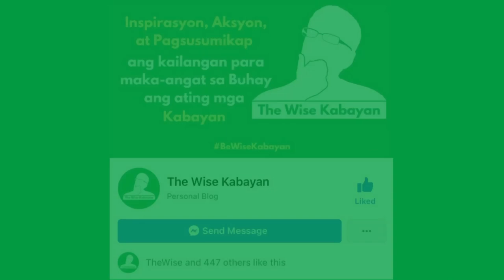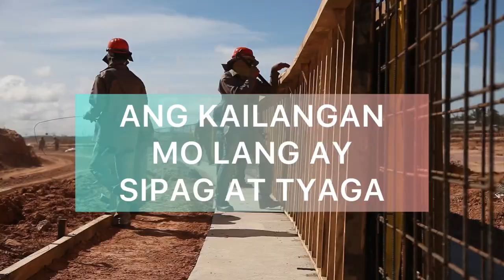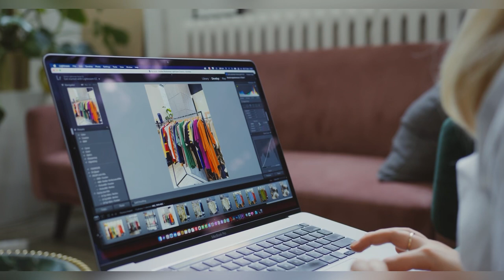5 Tips Para Magka Pera | Paano Kumita ng Pera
Nagbabalik ulit kami dito sa aming YouTube channel na the wise kabayan. Sana nagustuhan nyo ang aming previous video na 5 Dapat Itigil Para Mapabuti ang Buhay Mo. At 5 Tips para maka-ipon ng Pera. Kung hindi mo pa napanuod yan, click mo lang ang link sa description sa ibaba ng video na ito.

Gusto namin na magbigay daan para makatulong sa ating mga kabayan, na nais guminhawa ang buhay. Ang aming channel at Facebook page na the wise kabayan ay nagbibigay ng tips, inspirasyon at leksyon tungkol sa buhay, pera, at negosyo.

Ngayon naman ay tatalakayin natin ang 5 Tips para Magka Pera Kung Wala Kang Pera.

👍🏻💪🏻👌🏻 huwag kalimutang i-like at i-share para makapag-inspire ng ating mga KABAYAN. Visit nyo din ang Facebook page namin na The Wise Kabayan ❤️❤️❤️